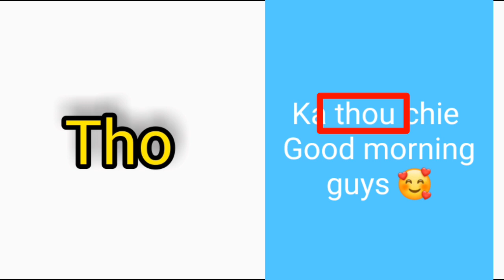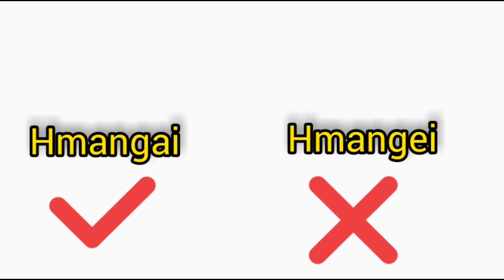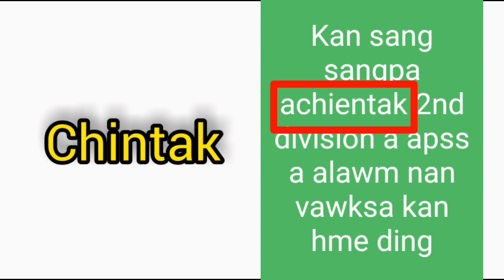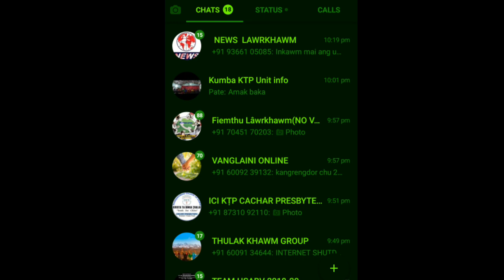Hmar țawng ziek dan,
Ka neka hrie le varhai khan mihung sawiselnaw hram ro aw😊🙏🏼🙏🏼